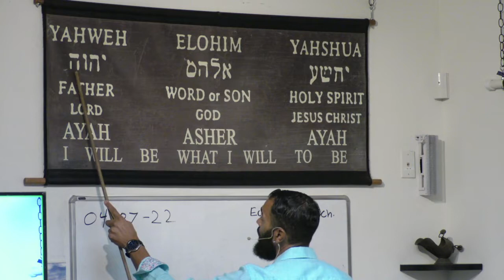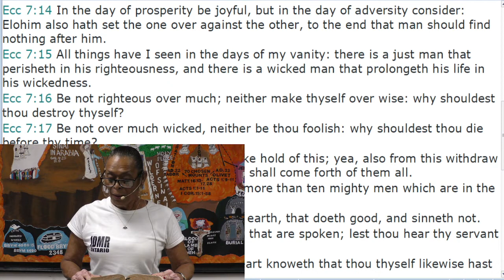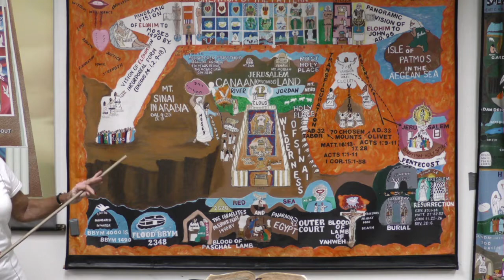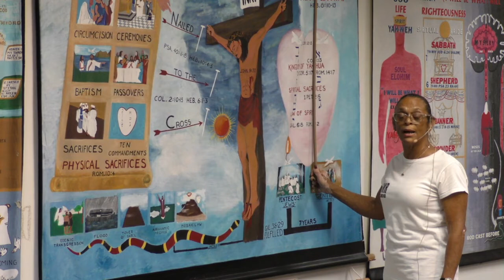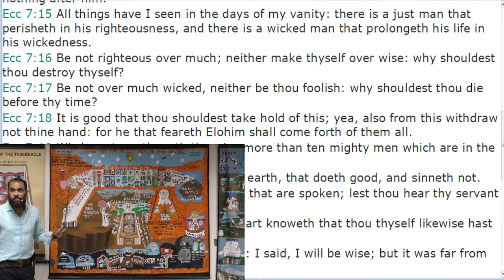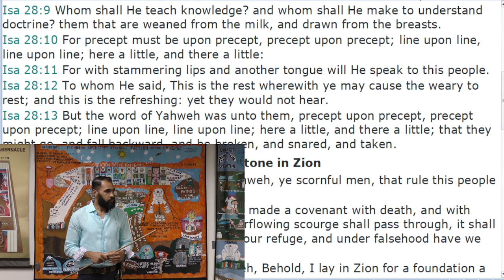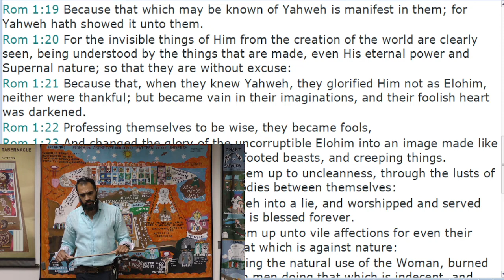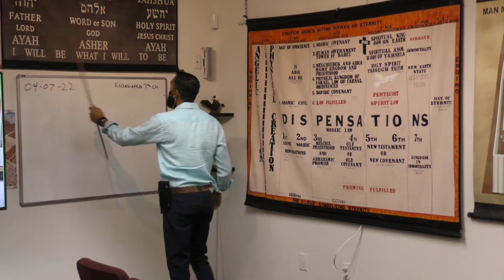Open Testimony/Lecture: Yahweh Reveals Himself Using Vison and Revelation (04/07/2022)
1. Eunice Riser
2. Sean Hudgeonwardle